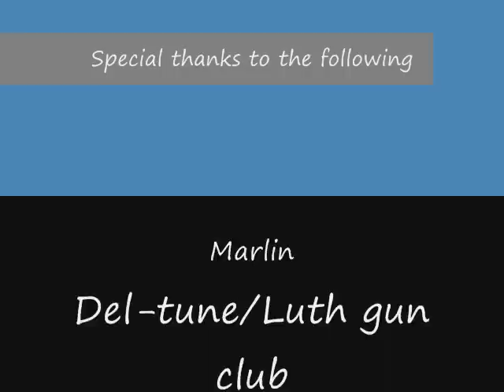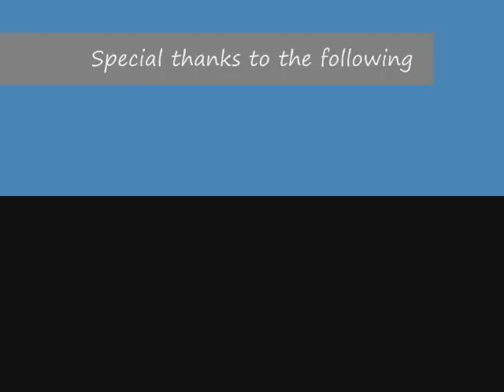DPMS Outbreak Omega 3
Footage from this years DPMS Outbreak Omega 3. Thanks to all who helped make it happen.